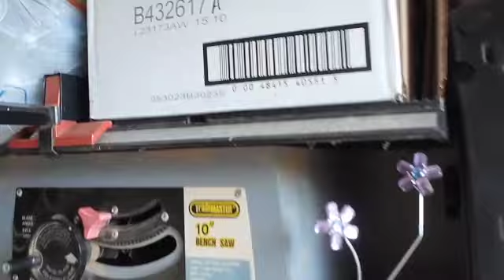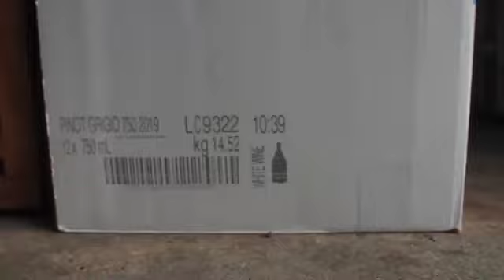13thfeb2024nfloydd coverboen insong BO 435s